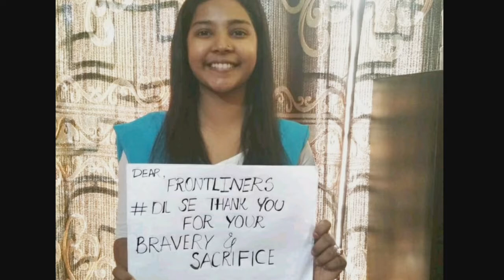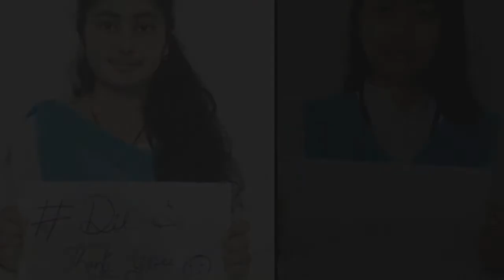धन्यवाद।।।THANKYOU#।। INITIATIVE BY NSS UNIT , WOMEN'S COLLEGE TINSUKIA........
Video editor- Binita Chetry
Poem by Binita Chetry
Background music given by Bornali chakroborty and Suramita Das
Instrument used - harmonium and keyboard

In the current situation how the frontliners helping us is really appreciatebale.
So here is the NSS volunteers of Women's College Tinsukia along with the teacher in charge Dr. Tanushree Sarkar, thanking the government of India  ,police force , army force , doctors,nurses ,health care staff paramedical staff , municipality workers etc. who are being there for the nation and  for the humankind .

 A big thank you to you all .

In this video we have collected some pictures of our NSS volunteers of Women's College Tinsukia and respected teacher.

Other photos sources - internet

Students featured in this video are - Bornali chakroborty, Debjani Mukherjee, Elisha Moran, Manisha kalia , Naina Chetry,Nandini Shah,Pallabi Kumar ,Rashmi Debi, Rituparna Dutta, Sehnaz Begum ,Sheebani Sharma , Smita Patel ,Plabita Borthakur,Yukta Hazarika.

Poem-

छाया है जो काला बादल दुनिया में
उसे सबको मिलकर हटाना है।
हम तो आम आदमी है, शाहब
हमे घर के अंदर रहके ही अपना कर्तव्य निभाना है।

हा पर कुछ लोग है, जिन्हें धन्यवाद ना दे तो
मन को शान्ति नहीं मिलेंगी।
धन्य हो आप सब, जो हमारे लिए
हर खतरे से, पहले खुद लड़ रहे हैं।
परिवार को घर पर  छोड़ के वो देखो सड़कों में जो सुरक्षा दे रहे हैं।

जिन्होंने ऐलान किया, इस बीमारी से है बचना,
 तो लोगो से दूर रहना।
आज देखो ना उनको,
वो मरीजों के कितने करीब जा रहे है।

गलत फहमी थी हमारी की,
वो राजनेता है शाहब , जो सिर्फ वोटो के लिए लोगों के पास जाते थे।
अब वो उन्हीं लोगों के लिए बिना किसी लाभ के
हर दिन हालातों से झुंंज रहे हैं।

तुम परहित की बात करते हो शाहब,
वो देखो परहित का मतलब हमे हर रोज़ सिखाए जा रहे हैं।